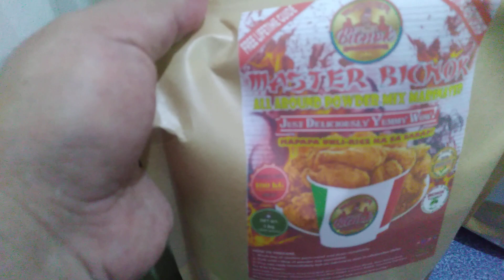JOLLIBEE BUBUYOG KABAHAN KANA 😁💯😘🙏 The best ang Fried Chicken na to!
Gusto mo ba magkaron ng sariling fried chicken business? Sa halagang 1185? Heto na ang business package starter para makapag simula kayo ng inyong sariling fried chicken business gamit ang aming complete fried chicken package or sangkap para sa sarili nyong food business.

✅ 1 PACK OR 1 KILO MASTER BICNOK ALL-AROUND BREADING MIX POWDER - PHP 205 (Can coat 7-9 kilos chicken)
✅ 1 PACK OR 1 KILO MASTER BICNOK ALL-AROUND POWDER MIX MARINATED - PHP 539 (Can marinate 100 kilos plus chicken)
✅ 1 PACK OR 1 KILO MASTER BICNOK ORIGINAL HOMEMADE GRAVY MIX  - PHP 439 (Can make 16 liters of gravy)

Tama po, sa halagang 1,185 pesos only makakapag simula kana ng sarili mong fried chicken business gamit ang aming mga sangkap.

ALL-AROUND MIX CHICKEN MARINATED POWDER KEY FEATURES/ADVANTAGES:
✅CAN MARINATE MORE THAN 100 KILOS CHICKEN/MEAT
✅ 100% FREE TUTORIAL/FREE GUIDE OR LIFETIME SUPPORT FOR YOUR PERFECT DELICIOUS FRIED CHICKEN
✅ PERFECT FOR YOUR FOOD BUSINESS!
✅ SAVE YOUR TIME, INCREASE YOUR SALES AND PRODUCTIVITY
✅ SAVES OVER 90% (COSTING & TIME) VERSUS SCRATCH PREPARATION! WALA NANG KUSKOS BALUNGOS 🚭❗️
✅ 100% WINNER KA SA QUALITY AT QUANTITY!
✅ COSTING: PHP5.39/KG OF MEAT or  PHP5.39/PCS of Chicken (Whole)
✅ NO NEED TO ADD EGG FOR THE MARINATION (TAMA, ANG AMING MIX MARINATED AY DI NA KAILANGAN NG ITLOG SA PANG MARINADE DAHIL PERFECT NA ANG LASA NITO KAYA MAS MAKAKATIPID KAYO)
✅ 100% HALAL

ALL-AROUND BREADING MIX POWDER KEY FEATURES/ADVANTAGES:
✅ CAN COAT 7-9 KG CHICKEN/MEAT
✅ NO NEED TO ADD EGG FOR THE BREADINGS (TAMA, ANG AMING BREADING AY DI NA KAILANGAN NG ITLOG SA PANG COAT NG MANOK DAHIL PERFECT NA ANG LASA NITO AT TEXTURE KAYA MAS MAKAKATIPID KAYO)
✅ 100% HALAL

ORIGINAL HOMEMADE GRAVY MIX 1KG VER. 2.0 KEY FEATURES/ADVANTAGES:
✅ COOKING TIME: 5 MINUTES (Save Your Time, Increase Your Sales and Productivity)
✅ MADE FROM NATURAL INGREDIENTS & SPICES
✅ SAVES OVER 85% (COSTING & TIME) VERSUS SCRATCH PREPARATION! WALA NANG KUSKOS BALUNGOS
✅ 100% HALAL

Sa napakamurang halaga ng aming ingredients na di tinipid sa sangkap pero panalo sa sarap at sa mababang prisyo ay makakapag simula na kayo ng sarili nyong fried chicken busines gamit ang aming mga sangkap. 100% Free guide po tayo at tuturuan namin kayo kung paano makapag simula ng inyong sariling fried chicken business.

If you're planning to put more branches for your food business like Fried Chicken Stall or Mobile Food Cart/Resto this is the perfect recipe that will help you to put more branches with consistency of your recipe for your meat food items in your menu. Our product is specially designed for easy costing and low costing for your food business.

Start your own food business today with guaranteed Fast R.O.I. using our ready made powder mix. Food Business can be at home, online store or physical store or start your own franchising company with our homemade mix powder!

❗️💯WE ENSURE THAT EACH PRODUCT WE GIVE OUT ARE CREATED WITH CARE AND BEST QUALITY!

Ingredients:
Iodized salt, garlic, onion powder, pepper powder, natural spices and organic herbs